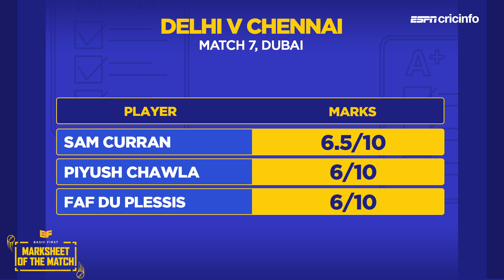Ian Bishop rates the top performers of the day | Delhi v Chennai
Delhi beat Chennai by 44 runs to register their second win as many games in the tournament